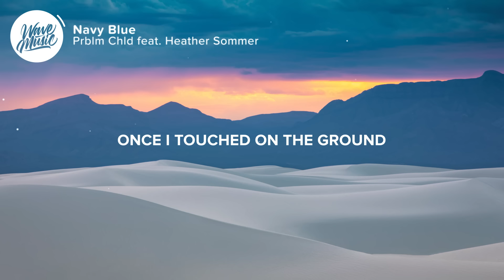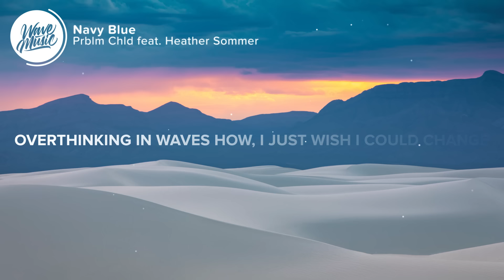Prblm Chld - Navy Blue (Lyrics) feat. Heather Sommer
⚡️Why do i feel so navy, so navy blue

🎤 Lyrics: Prblm Chld - Navy Blue (feat. Heather Sommer)

I thought I’d be happier now
Once I touched on the ground
Of the place I’ve been dying to live in
It’s easy to dream of the clouds
Then you figure it out
And you don’t really feel any different

Cause sometimes we think we know what we want
But will we ever know?
And sometimes we wanna change what we’ve got…

Cause I’ve been dreaming in color
And I’ve got a beautiful view
Brighter than the sun in the summer
Why do i feel so navy
So navy blue

Navy blue

So navy blue

I’ve been waiting around like every night
Hoping I could do better than last night
Was on the edge of a breakdown
Overthinking in waves how
I just wish I could change
But I’ve been stuck in my ways
Hit the breaks now

So navy
So navy blue
So navy
So navy blue

So navy blue

I’ve been dreaming in color
So navy
Navy blue

👨‍💻 If you like "Prblm Chld - Navy Blue (feat. Heather Sommer)" check out these other tracks:

Picture credit
📷 Stephen Leonardi

👩‍💻 Share Prblm Chld - Navy Blue (feat. Heather Sommer) with your friends!